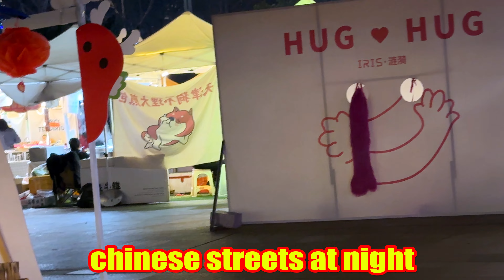Chinese streets at night👌👌